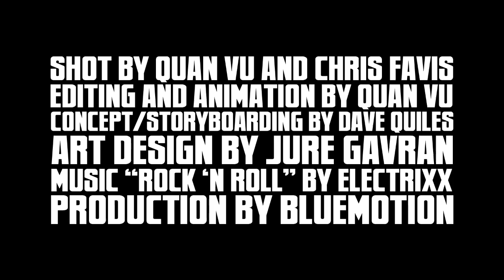Art Assault Commercial.mov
cameras: Quan Vu & Chris Favis
editing & animation: Quan Vu
Concept/Storyboarding: Dave Quiles
Art Design: Jure Gavran
production by bluemotion